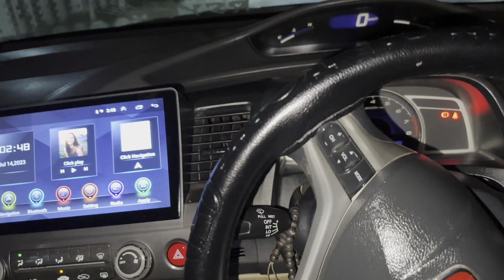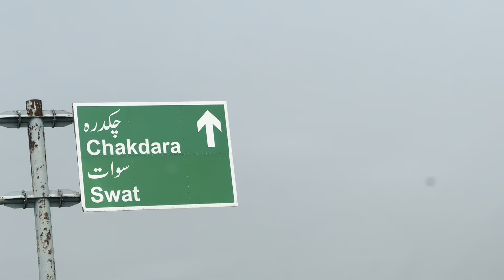Islamabad International Airport jana para achanak. Se 😍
Jana para. Achanak se plen bana or nekal gay rat ke 2 baje